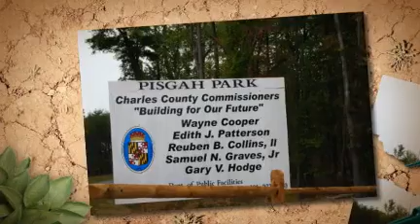Pisgah Park in Charles County MD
Pisgah Park Ribbon Cutting Ceremony in Pisgah, MD located in Charles County